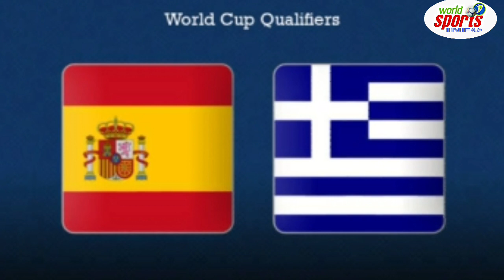Spain vs Greece World Cup Qualifying || European WCQ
Greece vs Spain Lineup Previous head-to-head Record,